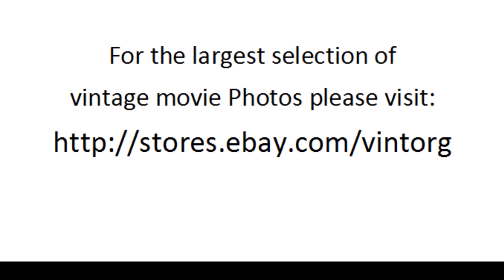Bowery To Bagdad 1954 HUNTZ HALL WATCH CLASSIC HOLLYWOOD MOVIE HOT MOVIESTARS FREE